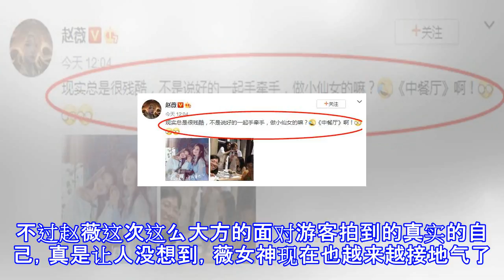游客拍到舒淇和赵薇没p图的样子，赵薇大方回应：现实总是很残酷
游客拍到舒淇和赵薇没p图的样子，赵薇大方回应：现实总是很残酷 晴文净 07月03日09:25 关注 确定不再关注此人吗 确定取消 赵薇今年好像变了一个人，性格比之前活泼了很多。不知道是不是参加的综艺节目多了，赵薇现在越来越爱和粉丝们交流了，出席活动也都是满脸笑容。之前赵薇在国外拍摄《中餐厅2》，有很多游客慕名去找他们。在吃饭的时候，游客拍到了未p图的舒淇和赵薇，两个人凑在一起似乎在研究怎么结账的事情，舒淇似乎懂得更多，赵薇一脸认真的听着。这张照片还被赵薇本尊发现了，而且还亲自发文回应：现实总是很残酷，不是说好的一起手牵手，做小仙女的吗？后面赵薇还配了一个哭笑不得的表情，十分幽默。另外赵薇还配上...